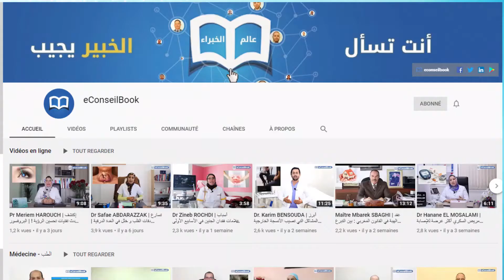ما هي عمليات التجميل التي يقدم عليها الرجال